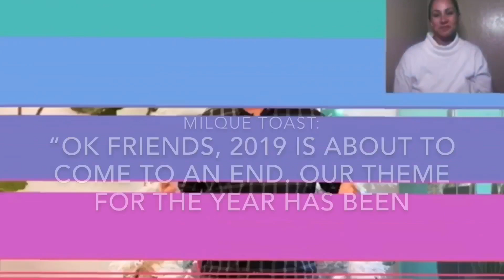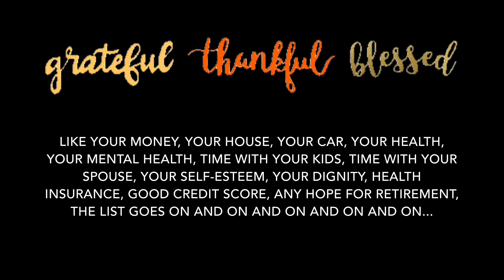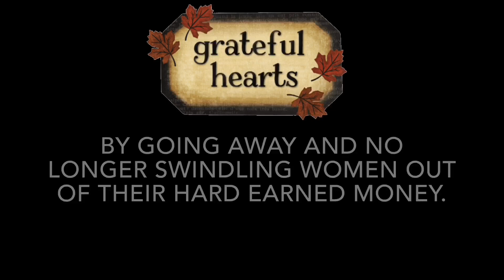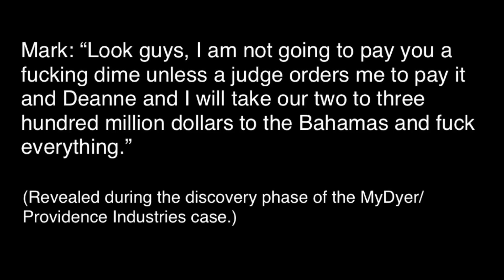The LuLaWoe Sh!t Show 11.26.19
The LuLaRoe Weekly Home Office Update 11.26.19

Please don’t buy LuLaRoe or become a LuLaRoe Retailer. All you’re doing is perpetuating the lie that a pyramid scheme doesn’t fail for more than 90% of participants.